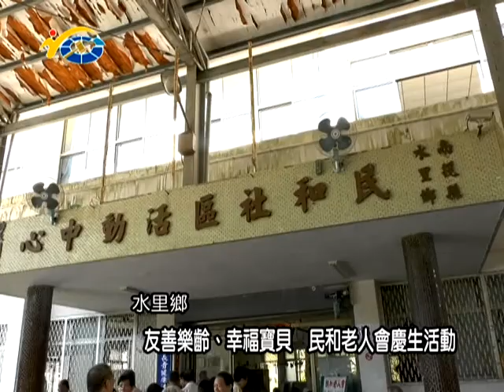友善樂齡、幸福寶貝 民和老人會慶生活動 議員蕭志全到場祝賀